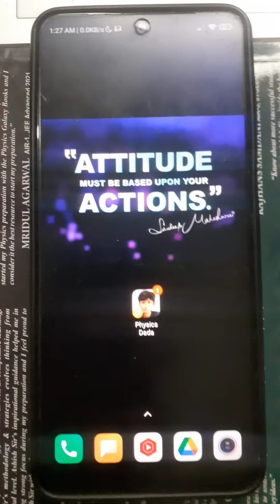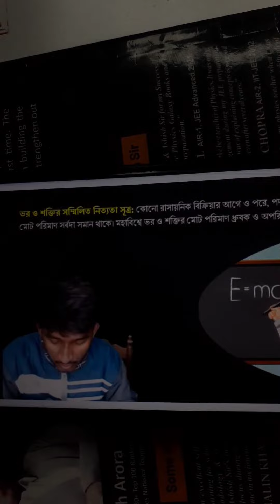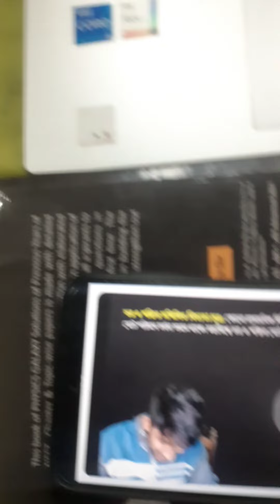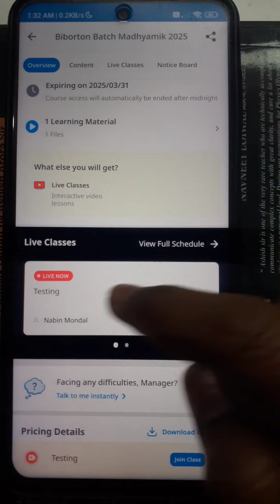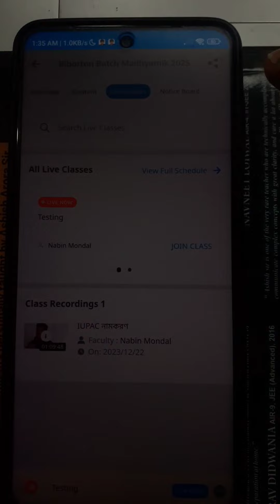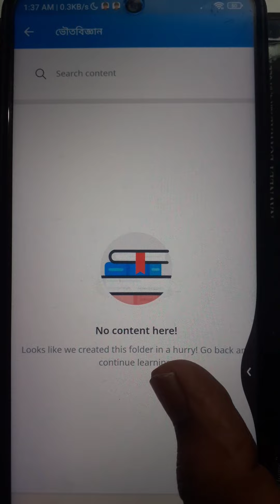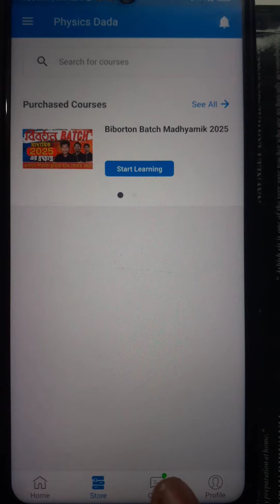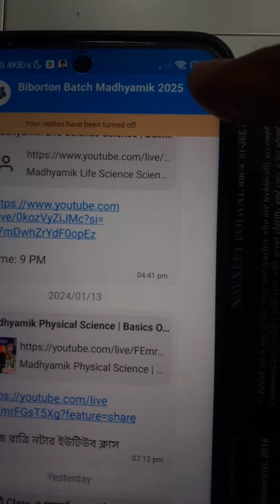Physics Dada App এ বিবর্তন ব্যাচের ক্লাসগুলি কিভাবে করবে? সম্পূর্ণ Tutorial 🤗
Target Madhyamik 2025